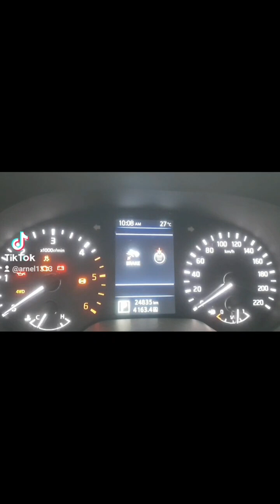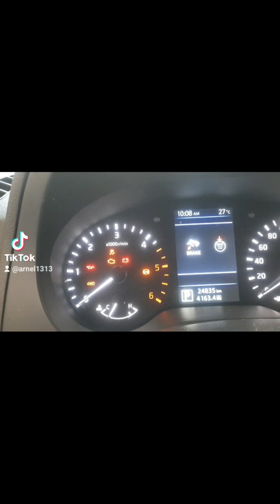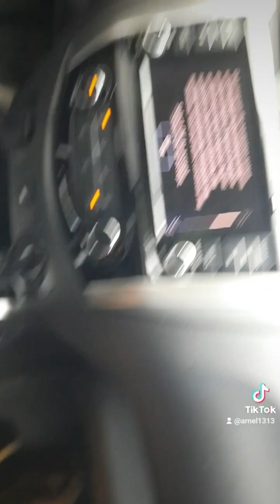nissan navara low power ,ano kaya ang dahilan?